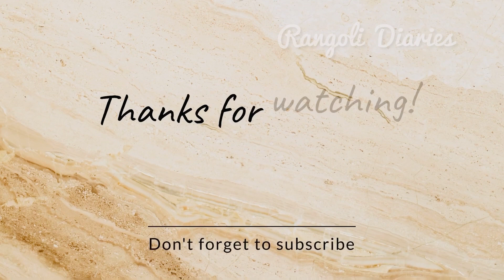जय हरी विठ्ठल🙏🏻🌸 | Ekadashi Special Beautiful Vitthal Rangoli | विठू माऊली रांगोळी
Hello this is Shreya♥️
Welcome to `Rangoli Diaries’…
I always try to make easy, unique, modern & attractive rangolis.
I hope you love and enjoy all this,